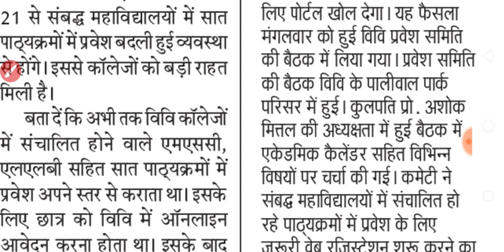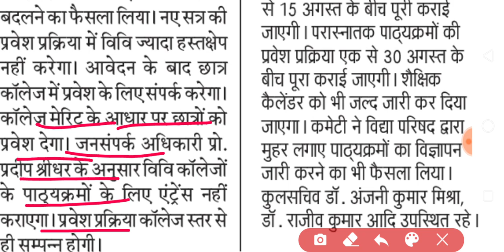UNIVERSITY ENTRANCE EXAM CANCELLED 2020 | MERIT BASE ADMISSION IN COLLEGES | NEWS WITH IS